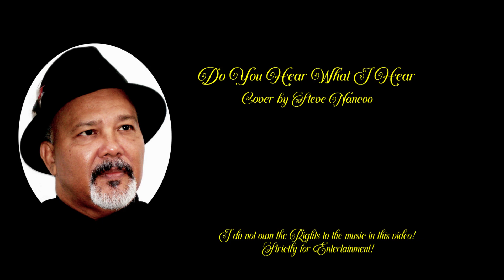DO YOU HEAR WHAT I HEAR Cover by Steve Nancoo